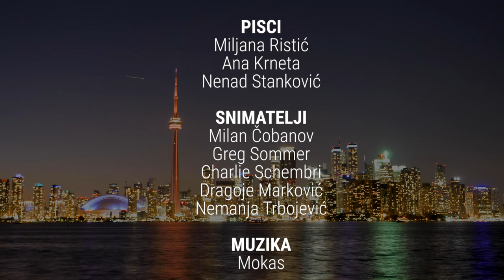Boje Šteka u Torontu - 5. Sezona 46. Epizoda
MiMagazin predstavlja:

Urnabesna komedija sa tri heroja koja je osvojila publiku u 2018. Iz produkcije koja je izbacila predstave Pevaj Brate, Zlatni Lančić od Bižuterije, Plastika Priča o trojici autsajdera – nastavniku srpskog jezika, propalom vlasniku kioska brze hrane i mašinskom tehničaru bez posla. Nova produkcija FaVi produkcije koja je publici donela hit predstave “Pevaj brate”. Petar Strugar (Mali Budo), Uroš Jovčić (Montevideo), Djordje Stojković (Vojna akademija). Trojica autsajdera neprilagodjenih u vremenu tranzicije liberalnog kapitalizma i sistemu koji ne funkcioniše.